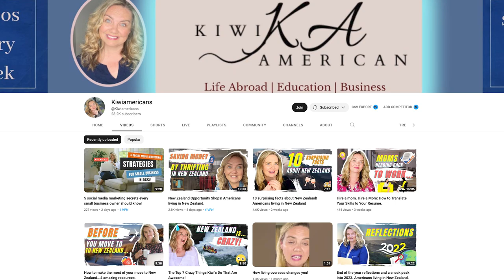Moving to USA? 10 tips from an American living in New Zealand. Check out the Emma Sleep mattress.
- Thinking about a move to the USA?  Here are 10 tips as an American living in New Zealand.  I also give you an honest review of the Emma Sleep mattress.  If you are moving here or need a new bed check out this video!